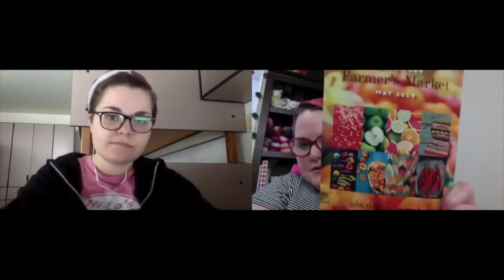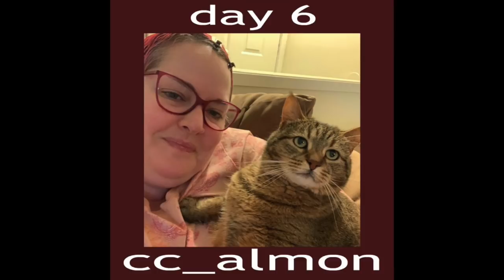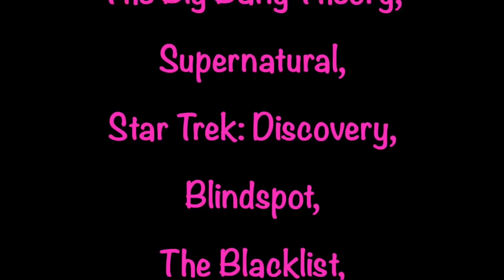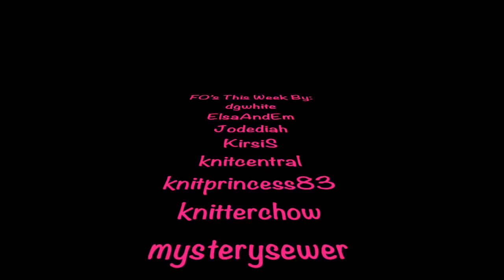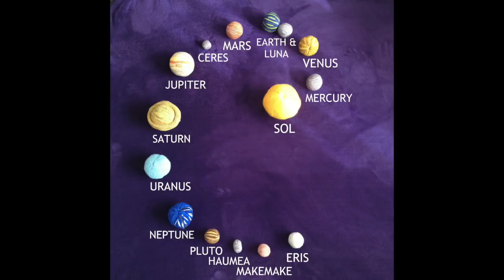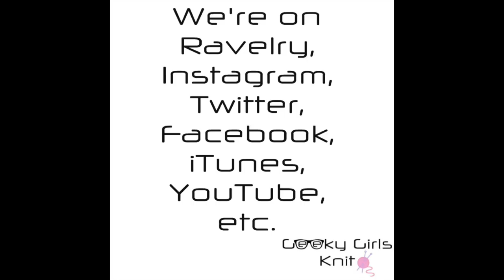Geeky Girls Knit ~ Episode 340 ~ In Which I Bought Pink Alligators!